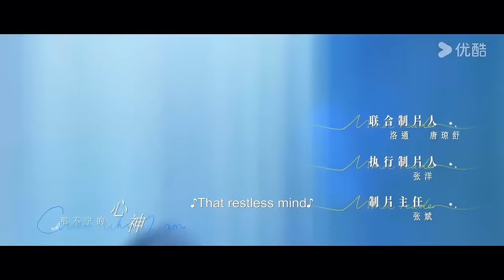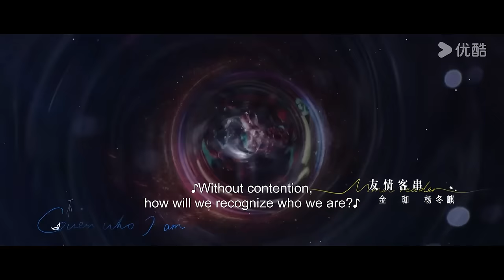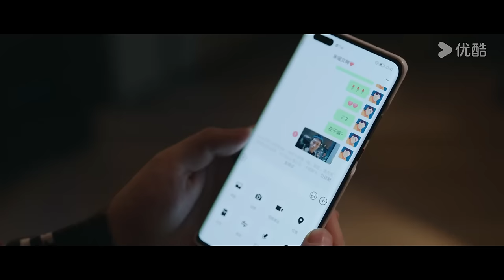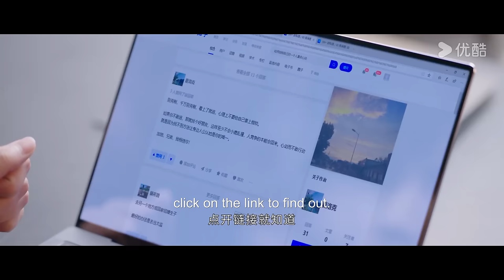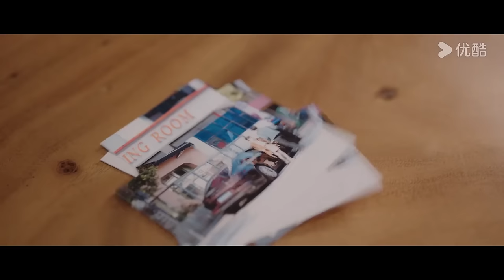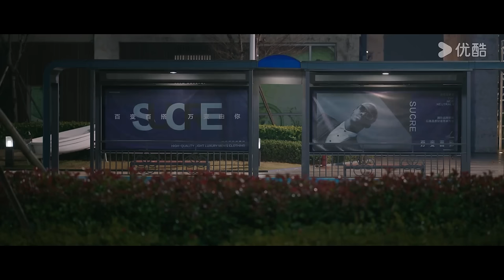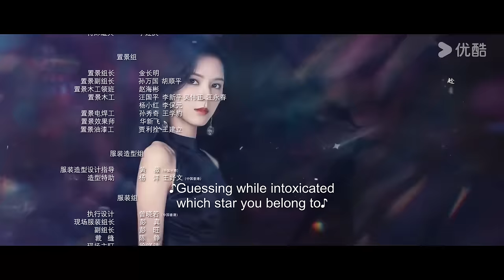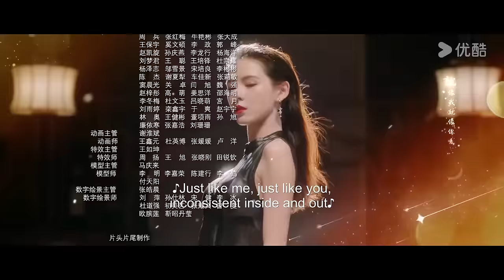[Guess Who I Am] EP08 | Playboy Hunter's Contract Marriage with CEO | Zhang Yuxi/Wang Ziqi | YOUKU